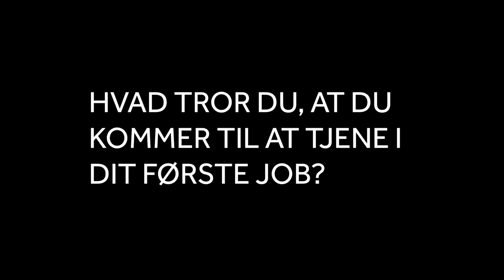Medlemsskab for studerende er gratis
Ved du, hvad minimumslønnen er? Skal du have en kontrakt med din arbejdsgiver? Hvordan er det med dine rettigheder til dit design, hvis du bliver fyret eller får nyt arbejde?
FAOD er fagforeningen for designere og arkitekter. Vi kender design- og arkitektbranchen, og vi kan hjælpe dig, hvis du får brug for det.

Bliv medlem af FAOD - lige nu er det gratis for studerende!